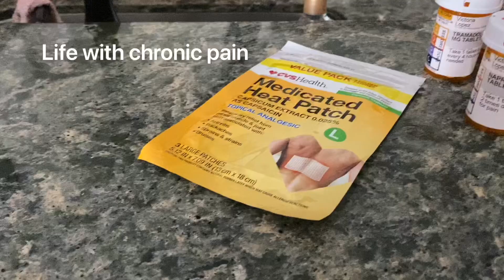Life With Chronic Pain (Undiagnosed) ER Visit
I didn’t bring Koa with me because I was by myself and he’s not quite ready for a hospital setting yet. Doctors still have no idea what is wrong with me.